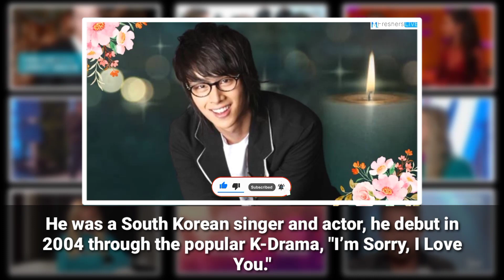Who Died Today | 24th July 2023 | Celebrity Deaths Today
This YouTube channel covers the latest celebrity news and updates on popular public figures. In addition to covering the glitz and glam of Hollywood, the channel also reports on the unfortunate passing of beloved celebrities and pays tribute to their legacies. Viewers can expect to stay up-to-date on the latest celebrity happenings and gain insight into the lives of their favorite stars.